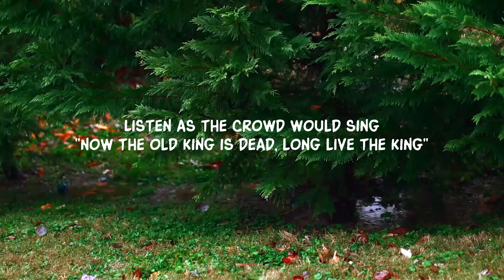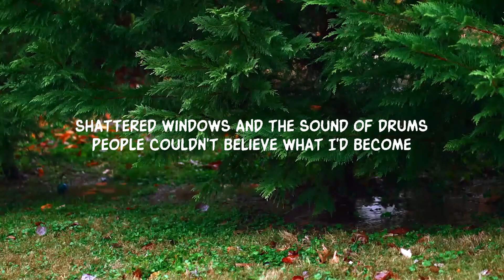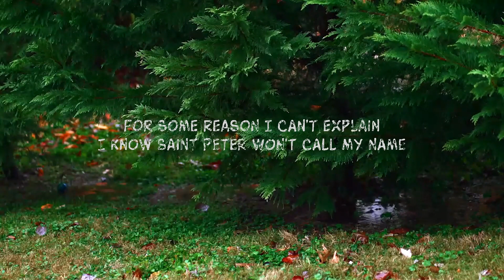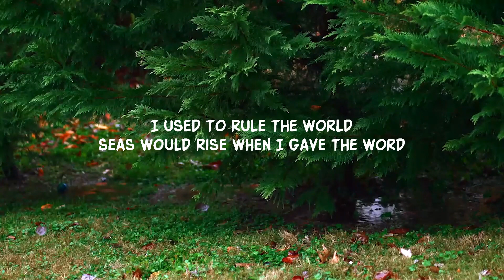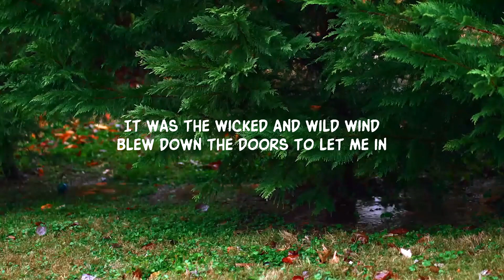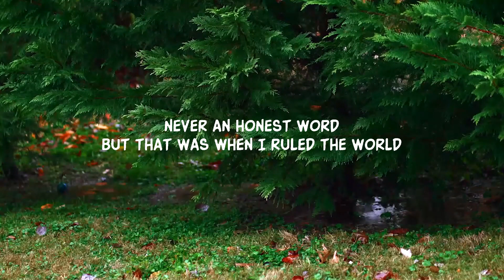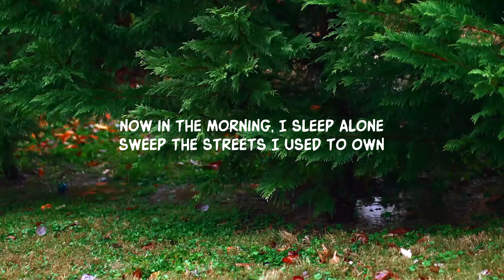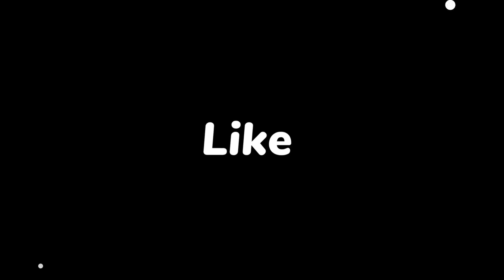Coldplay - Viva la Vida (Lyrics)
[Outro]
Mmm, mmm

Lyric video for Viva la Vida by Coldplay on Dan Music

coldplay lyrics viva la vida